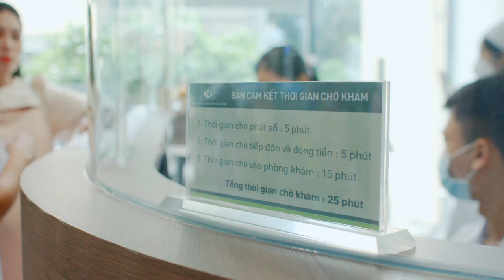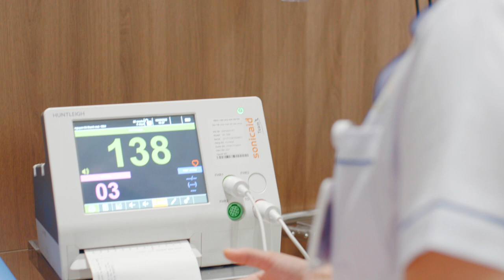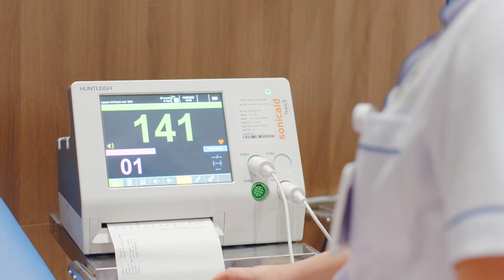HTVC | Tập 4: Làm hồ sơ đăng ký sinh tại Bệnh viện Phụ Sản Hà Nội